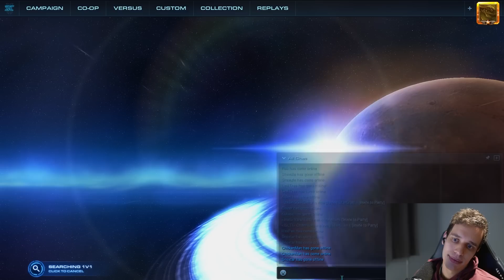Reynor SCREAMS At My ZERG